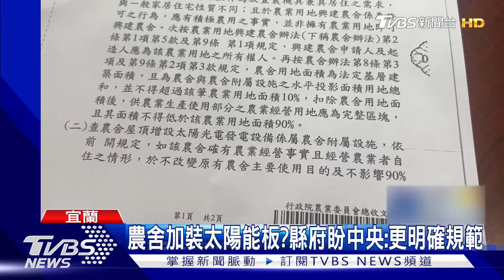領嘸執照! 裝太陽能板「農地未農用」 農民苦惱｜TVBS新聞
宜蘭縣許多農民，配合能源局綠能政策，在農舍屋頂加裝太陽能板，想說可以自給自足還可以賣電，只是砸大錢裝設完成，農業處卻因為「農地未農用 」，無法給予使用執照，兩邊出現衝突，農民相當無奈，怎麼沒有配套措施，而縣府目前已經向中央提案，希望擬訂更明確的規範。